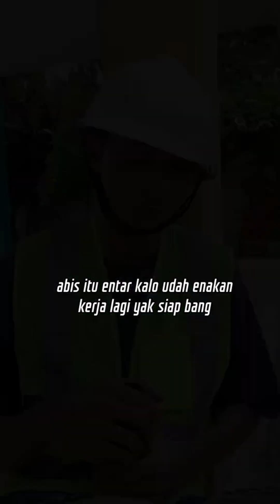SELAMAT TIDUR SELAMANYA ⁉️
👉 CHEELEE NONTON DAPET DOLLAR???

👉yg mau mining coin crypto gratis nii!

👉Yang mining cryto kamu tukarkan deng aset kripto seperti BTC, ETH, dan lainnya bernilai hingga Rp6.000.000!Daftar dengan kode Ajaib ichhjjjm dan klik untuk raih hadiahnya!

👉yg mau kerja online cuma klik aja!

👉yg mau cuan hanya dengan nonton video!

👉yg mau cuan hanya dengan baca novel!

👉yg mau main game dibayar!

👉yg mau cuan hanya dengan menjawab survey!